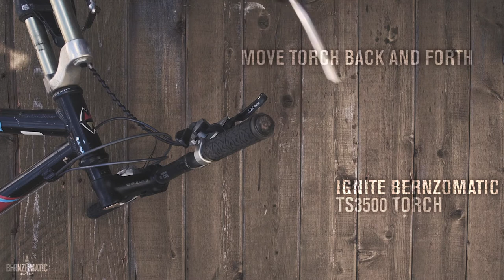Build with Fire: How to Remove a Rubber Grip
Learn how to easily remove rubber grips with the Bernzomatic TS3500 Multi-Use Torch. This easy life hack will save you time and energy when you need it.